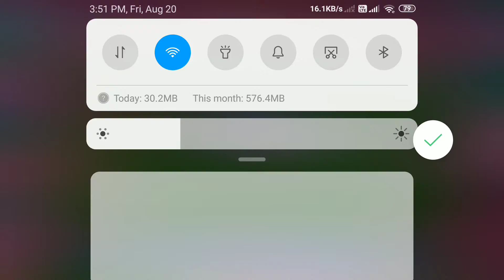Brawl stars gameplay 6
I had recorded the championship but it got cut in the last so the last math I put it in this video. If you guys want me to put that video just comment.